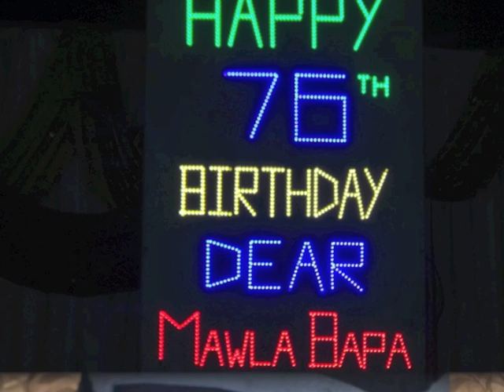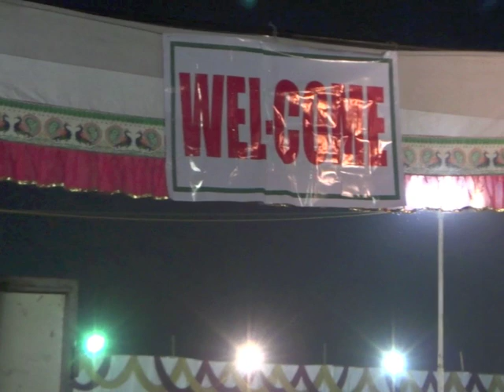DINNER 8-12-2012.m4v PALACE VIEW PUNE